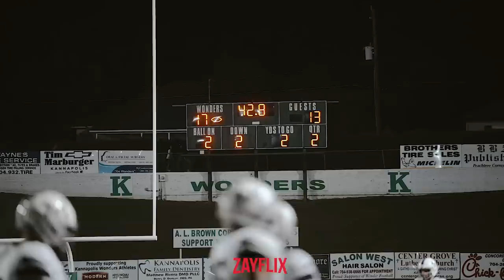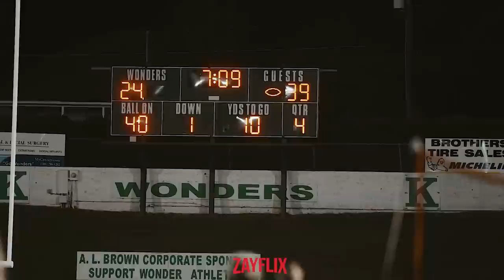Offensive Shootout in K-Town! #24 A.L Brown (NC) vs #14 Hickory Ridge (NC) High School Football!